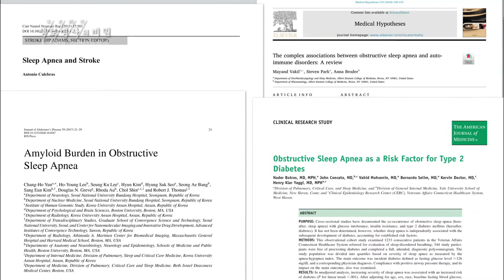[생로병사의비밀] 690회 핫클립👀 - 👉코골이와 수면무호흡증 치료의 👩 ⚕필요성👨 ⚕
👉코골이와 수면무호흡증 치료의 👩 ⚕필요성👨 ⚕